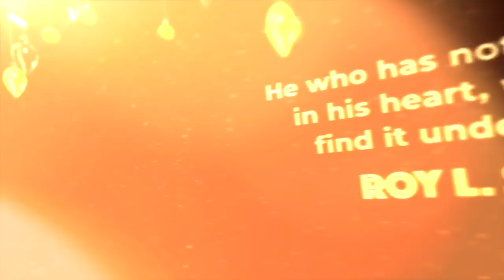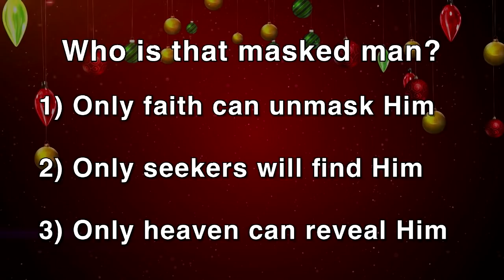Who Was That Masked Man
In this Christmas message, Pastor Mark talked about Jesus' secret identity.